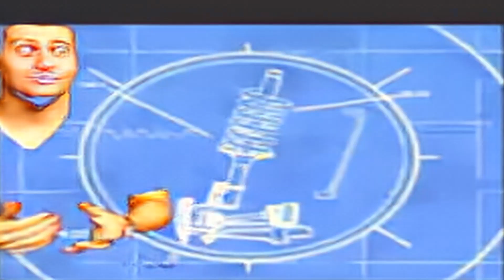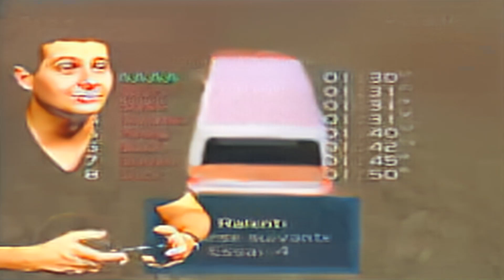Level one - Testdrive Offroad PS2